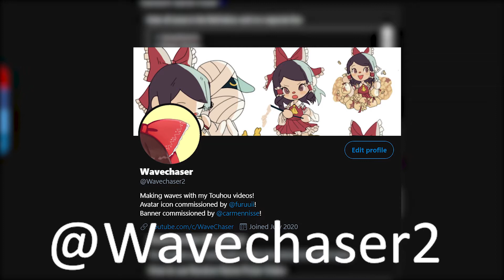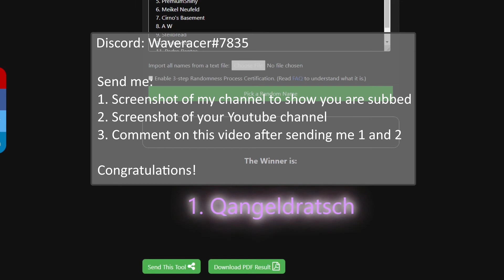100 Subscriber Giveaway Results!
Thank you all for your support! Let's all continue to enjoy Gensokyo together.

00:00 - Twitter announcement
00:17 - Giveaway raffle
00:39 - Instructions for the winner
01:09 - Parting words